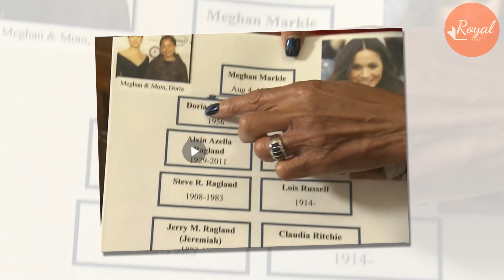Meg Accused Of Stalking First Black Marchioness Emma Weymouth: Harry Wife Copied Every Move Of Hers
Emma Thynn seems to have everything that Meghan covets and has tried to copy, including cookbooks, a lifestyle brand, money, ...